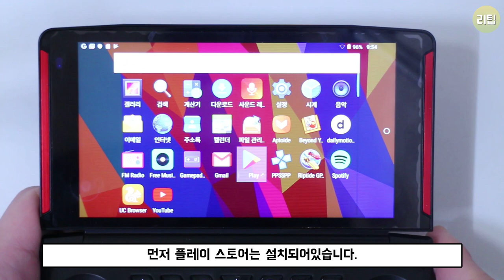Powkiddy x18 게임기 커스텀 펌웨어를 설치해보았습니다. ( Powkiddy x18 Stock Firmware )